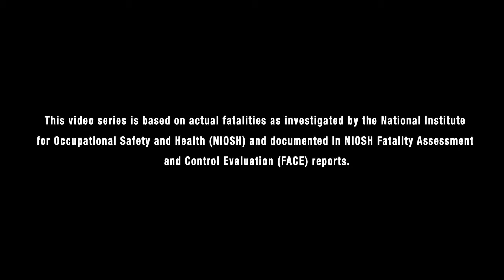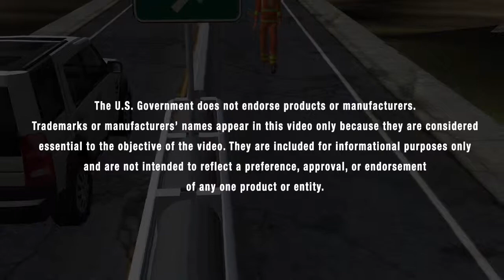Avoiding Fatalities Inspector Run Over by an Asphalt Truck